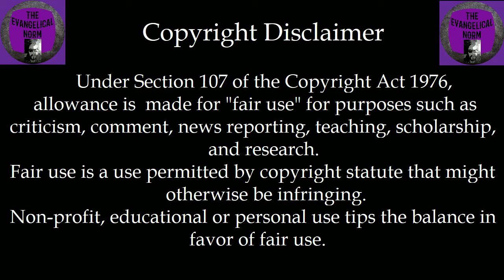The Fifth Seal #1 - North Korea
Indonesian Terrorist Burns Down Church and Christian Homes, Killing Four. Seven Christians Killed in Kaduna State. Prayer points for World Watch List #1 - North Korea